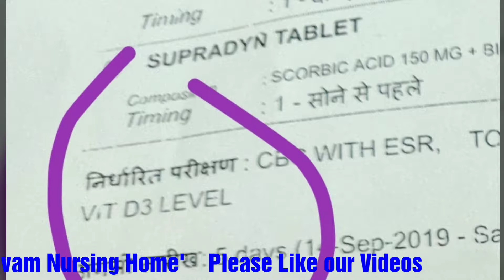Vitamin D2 or Vitamin D3, Which is best?, How to test, Ergocalciferol, Cholecalciferol,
symptoms of Vit D Deficiency.